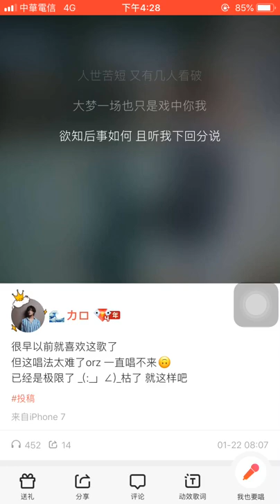说书人@cover by KARO咖肉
說書人@ cover by KARO咖肉

演唱：暗槓 & 寅子
作詞：古道背棺人
作曲：暗槓

寅子：
路邊的茶樓 人影錯落
街上傳來 兩三聲吆喝
人前搖扇 醒木拍桌
各位看官 你細聽分說

暗槓：
這江山風雨 歲月山河
刀光劍影 美了多少世間傳說
且看他口若懸河 衣上有風塵
卻原來是一位江湖說書人
那天山女子 獨守枯城
也只為了曾經的那一個人
那崑崙痴兒 一情難分
誰曾想這一去再不相逢

寅子：
俠骨柔腸 醉了多少此間看客
本就是浮萍遊子漂泊本無根
萍水相逢浪跡天涯君莫問
那江山如畫 各走一程
也苦盡了人間的多少蒼生
那美女多嬌 愛看英雄
道盡了江湖的血雨腥风

合唱：
城中樓閣 幾經風霜
天涯遊子 一夢黃粱
神鬼誌異 荒唐一場
談笑一段 半生疏狂
江山易老嘛 幾度斑駁
痴兒俠女 奈何情多
酒劍隨馬 他鄉異客
白衣不見 桃花如昨

寅子：
在坐的看官 莫想太多
書中故事 是世間蹉跎
各人心中 它自有評說
聽完這段 一笑而過

暗槓：
人世苦短 又有幾人看破
大夢一場也只是戲中你我
欲知後事如何 且聽我下回分說